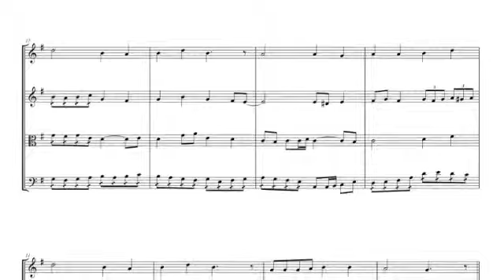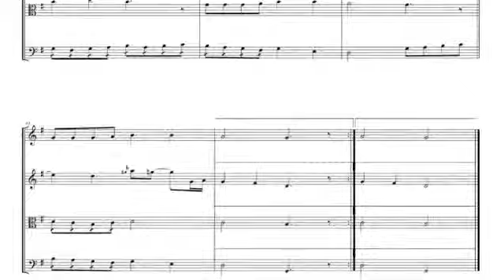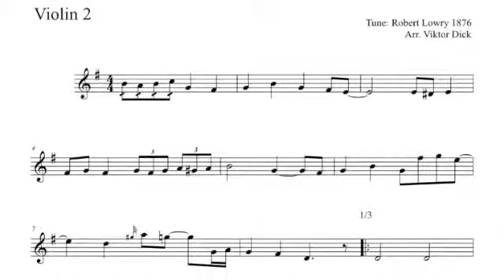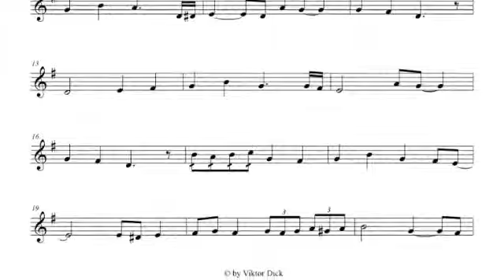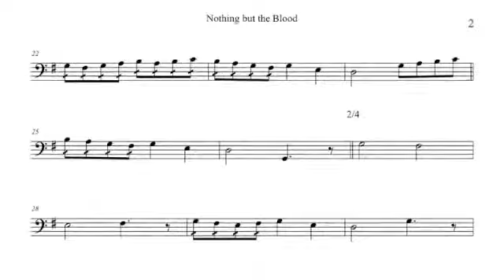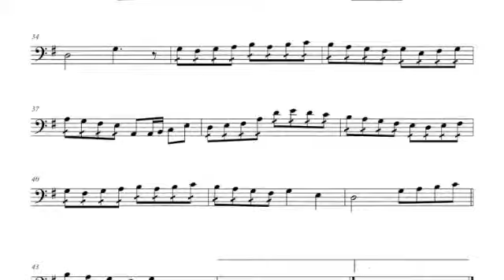Was macht mich von Sünden rein, Streichquartett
Was macht mich von Sünden rein?
Words and Tune: PLAINFIELD, Robert Lowry,
English: Nothing but the Blood,
Russian: Что вину мне может смыть?
MP3: String Quartet, Flute & Contrabass,